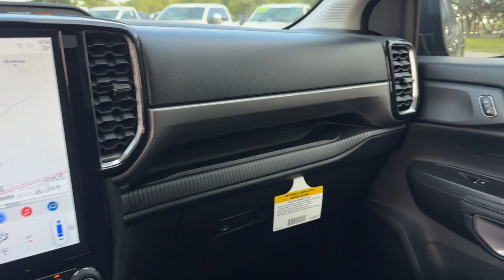2024 Ford Ranger XLT Jacksonville, Orange Park, Gainesville, Ocala, Lake City FL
New 2024 Ford Ranger XLT available at Murray Ford Superstore located in 13447 US Hwy 301 S, Starke, FL, 32091.
Stock#: RLE52628 - VIN#: 1FTER4HP2RLE52628

Please mention the stock# RLE52628 when you contact the dealership for this vehicle.

Looking for your dream car? It could be the  2024  Ford Ranger. Get serious about your outdoor lifestyle. Take a closer look at this Ranger, the mid-size pickup that's ready for work or adventure. Rigorously tested and proven tough even under extreme conditions, it offers a surprising tow and payload capacity, aerodynamic styling, and an irresistible blend of comfort and convenience. These are just some of the great options this vehicle comes with: 360 Degree View Car Camera, Navigation System, Keyless Entry, Bed Liner, Satellite Radio, Back-Up Camera, Adaptive Cruise Control, Fog Lamps, Bluetooth® Connection, Trailer Hitch. Relax and enjoy the freedom of the great outdoors when you head for adventure in this comfortable and versatile Ranger. Treat yourself to a test drive today. Our friendly staff will give you an outstanding customer experience.